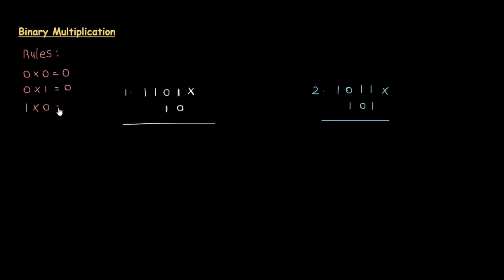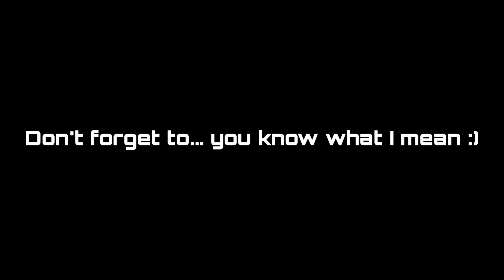Binary Multiplication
This is a Class in Malayalam for understanding Binary multiplication